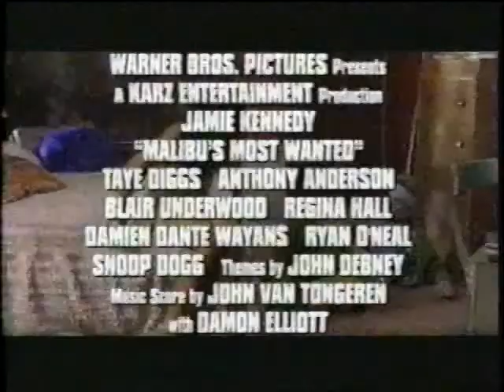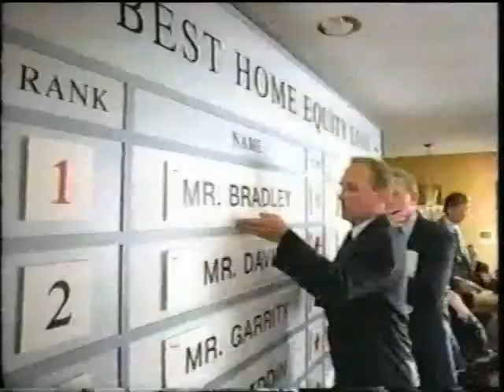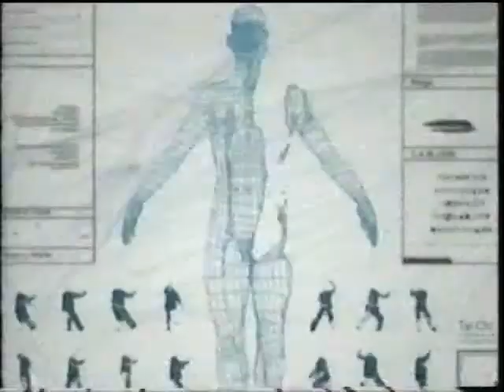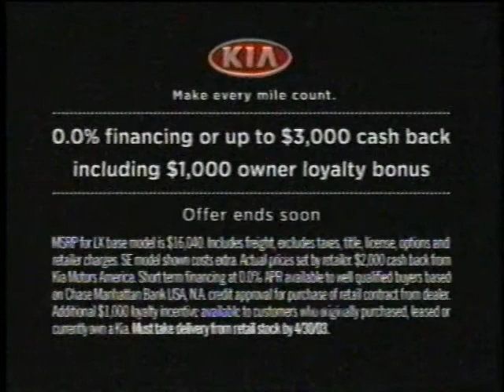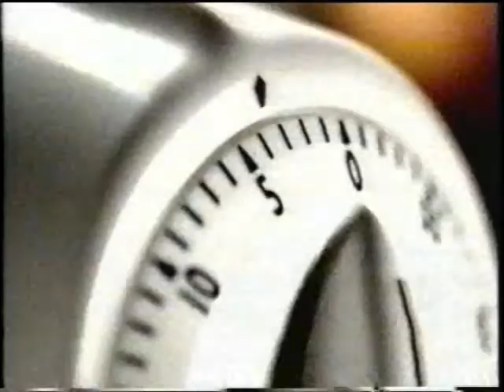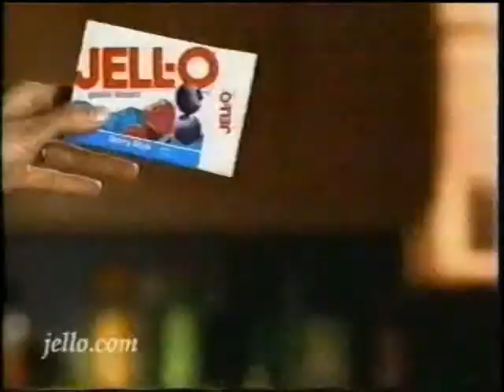Commercials from SciFi Channel Scare Tactics 2003